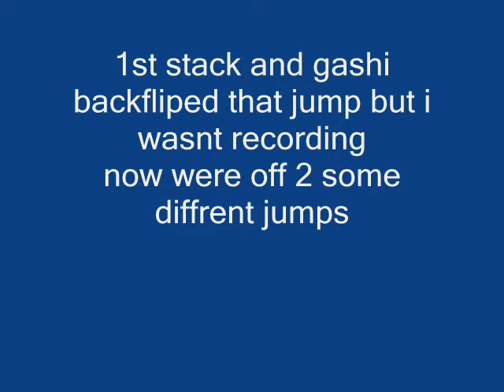bmx dirt arvo sesh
mates having a small bmx jam in the arvo
 1st up jasons trails
then heaps of random jumps